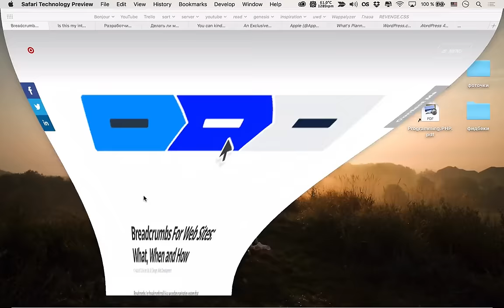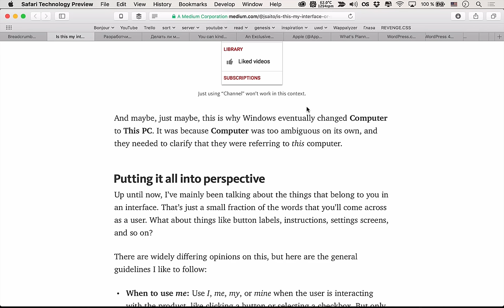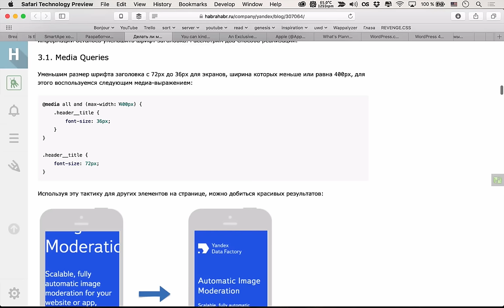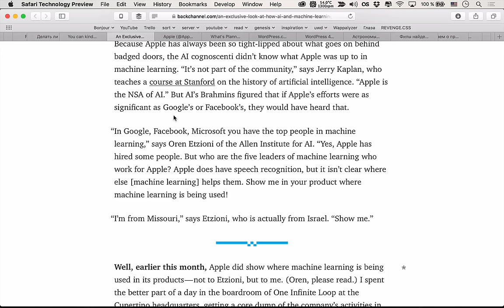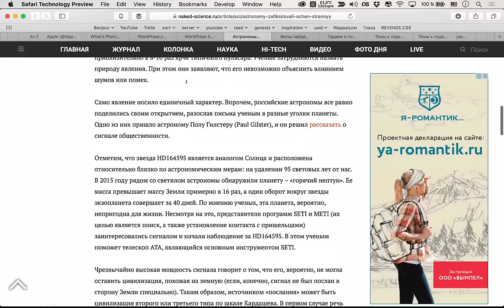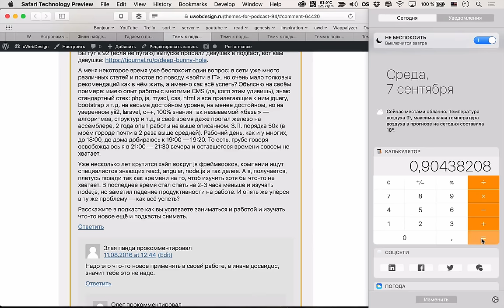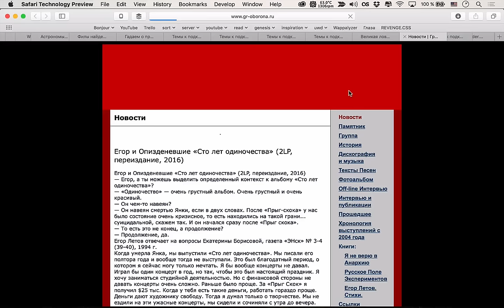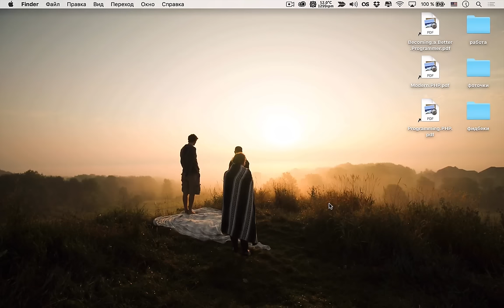ВЕЛИКАЯ ЛОВУШКА ПРОГРАММИРОВАНИЯ — uWebDesign подкаст #94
Привет, друзья! Долгожданный новый сезон подкастов стартовал, и мы сразу обливаем вас ручьём новых интересных тем: UX «хлебных крошек», UI и притяжательные местоимения, 5 проблем, которые решает адаптивная вёрстка и ещё много всего интересного!

Ссылки на темы:
• 01:53 «Хлебные крошки» и их UX
• 14:05 Притяжательные местоимения в UI
Разработка
• 22:45 Разработчик и депрессия
• 32:06 Делать ли мобильную версию? 5 распространенных проблем, которые решает адаптивная верстка. Опыт Яндекса
• 45:05 Можно придумать свою методологию на HTML атрибутах
• 50:07 Машинное обучение и Apple
• 59:36 Twitter компании Apple
• 01:00:28 Планы на Emoji 4.0
• 01:07:02 Браузерные уведомления на wordpress.com
• 01:08:25 Началась разработка WordPress 4.7
• 01:10:38 Астрономы зафиксировали очень странный космический сигнал
• 01:14:36 Филы найден
• 01:17:16 Гадаем о причинах и последствиях аварии Falcon 9 первого сентября
• 01:40:48 Великая ловушка программирования
• 02:00:55 Компания WordFence нашла ботнет из WordPress сайтов